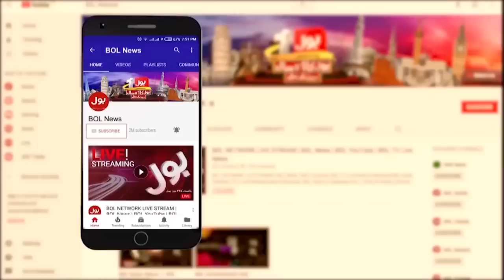Imran Khan Rallies Banned in Pakistan | Crackdown Started Against the PTI Workers | Breaking News